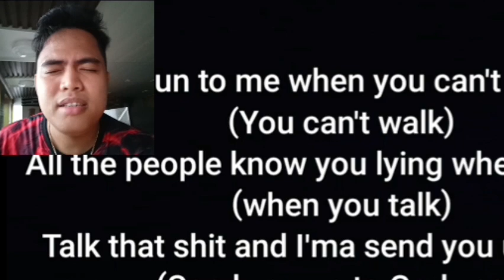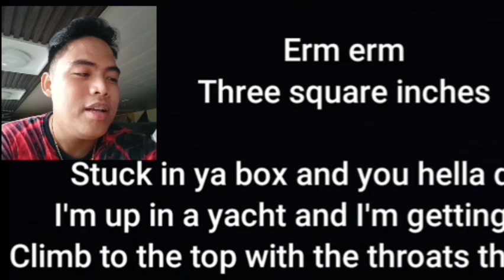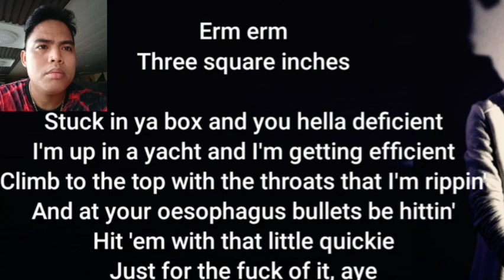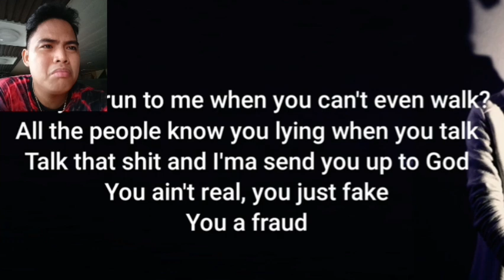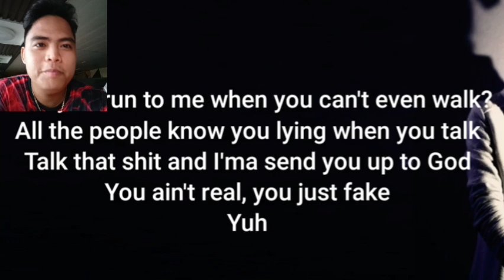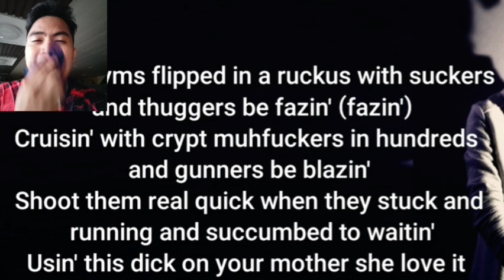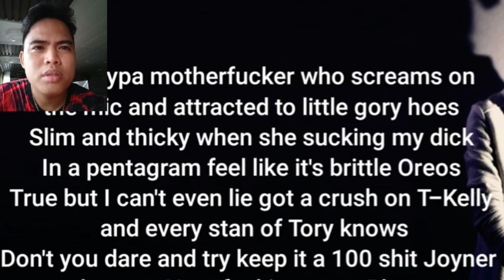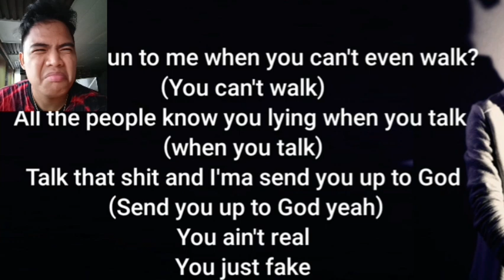Ez Mil - Fraud HONEST REACTION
Fraud Ez Mil Honest Reaction